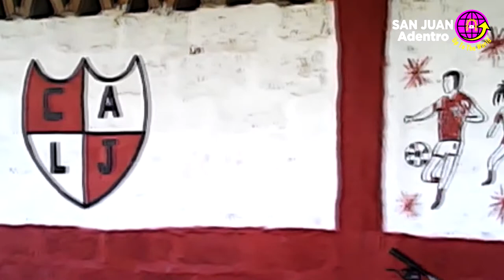Las Chacritas - 9 de Julio - San Juan - Argentina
Te sorprenderán, las cosas que hay en este distrito del departamento 9 de Julio.-